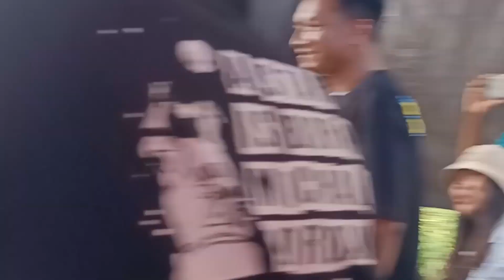(FULL) - NGEDAN BARENG WOKO CHANEL || Live in Banyuwangi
NGEDAN BARENG WOKO CHANEL
Live in Banyuwangi Curahjati

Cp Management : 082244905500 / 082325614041